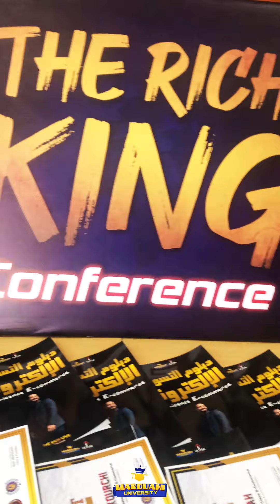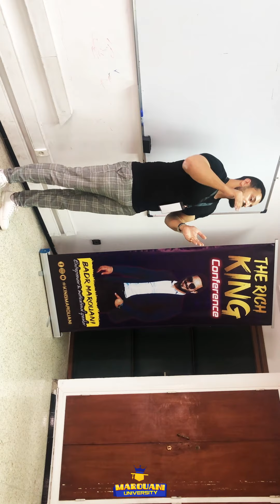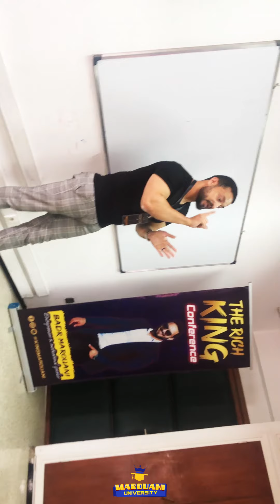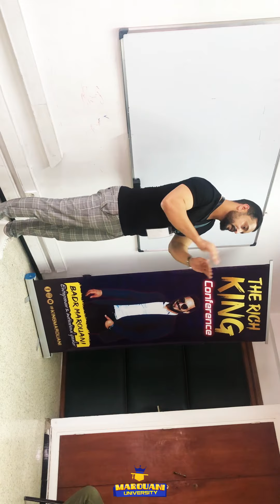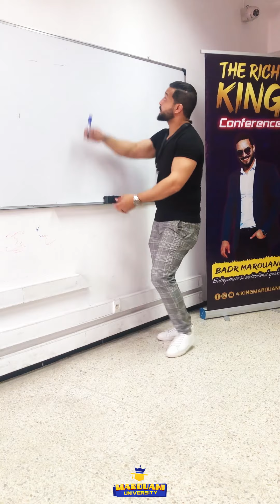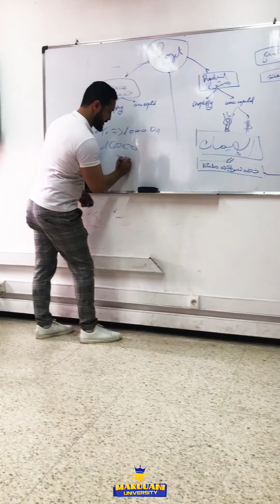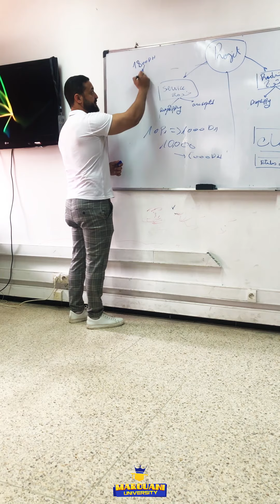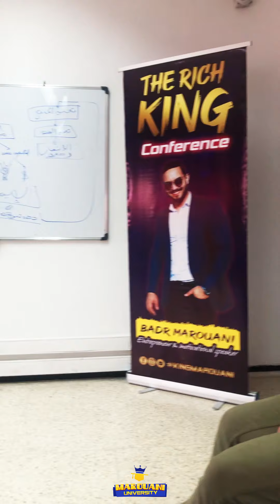Badr Marouani - دبلوم التسويق الإلكتروني الشامل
بغيتي تولي محترف في تسويق المبيعات و تحصل على دبلوم التسويق الإلكتروني الشامل ؟
بغيتي تولي رائد أعمال فمجال التسويق الإلكتروني ؟

نقدم لكم أقوى دورة تكوينية في التسويق الإلكتروني ,آستثمر في نفسك و آصنع ماركتك الخاصة وآحصل على معلومات و أدوات مجانية, إذا كنت ترغب في إنشاء أرقام كبيرة ، يجب أن تصل إلى الهدف الصحيح ، أي العملاء المحتملين الذين من المحتمل أن يهتموا بمنتجاتك.
السوق المغربي أصبح مهتم أكثر بالشراء من الانترنت لذلك يجب أن تستغل هده الفرصة
لهذا يقوم فريق عملنا المكون من اساتدة و مدربين محترفين في دبلوم التسويق المتكامل بشرح خطوات إنشاء علامة تجارية خاصة بمشروعك وكيفية التسويق الاحترافي لها ضمن نماذج وجداول وتطبيقات عملية.

برنامج الدورة :

تعلم أسرار و أساسيات البيع
إنشاء فلاير إشهاري خاص بمنتجاتك
إنشاء حملات إعلانية بطريقة محترفة
تعلم مونتاج الفيديو
إنشاء علامتك التجارية
إنشاء قناة مميزة على اليوتيب
أسرار وسائل التواصل الاجتماعي, أخطاء ونصائح
كيف ترد على الهاتف / خدمة الزبائن
إستراتيجية الدفع والتسليم والتخزين
لايفات ومؤتمرات بالمجان
دروس الدورة مسجلة
100 طريقة للبقاء متحفزًا

الدفعة الأولى مخصصة فقط ل 10 أشخاص
ثمن الدورة 1500 درهم
مدة التكوين : شهرين

احجز مقعدك من الان و اتصل بنا على الرقم التالي : 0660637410
رابط الواتساب :

العنوان : رقم 7 شارع المستقبل، حي يعقوب المنصور. الرباط